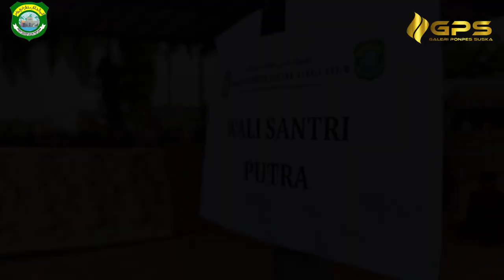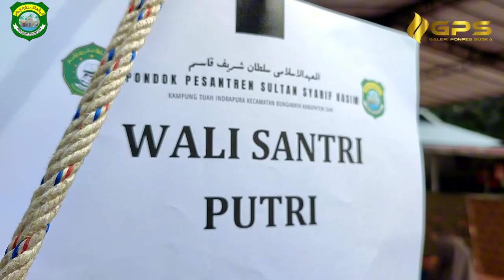Tangis haru di akhir vidio pertemuan seorang santri dengan orang tuanya🥺🥺🥺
Penjengukan santri baru pondok pesantren Sultan syarif Kasim, yang sangat haru, 🥺🥺🥺